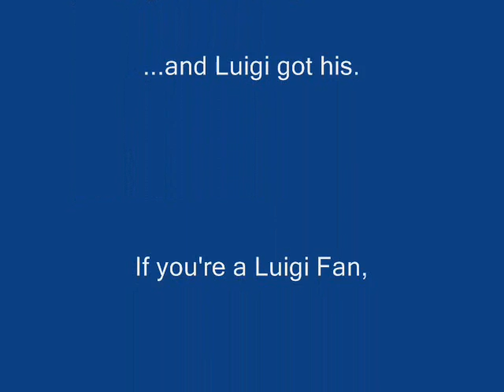Mario Kart 64 Bloopers: Luigi's Revenge on Mario!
Mario coudn't stay mad at Luigi for breaking his sign. But now, Mario broke Luigi's Big Screen! And now Luigi wants Revenge! This video is for Mario haters and Luigi lovers only! So if you loved "Mario's Revenge on Luigi", you're gonna hate this.